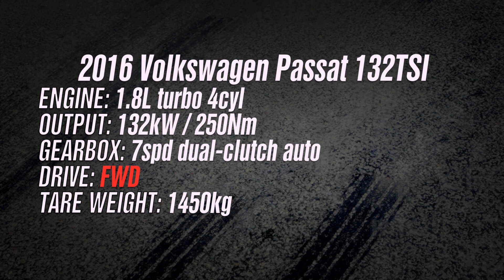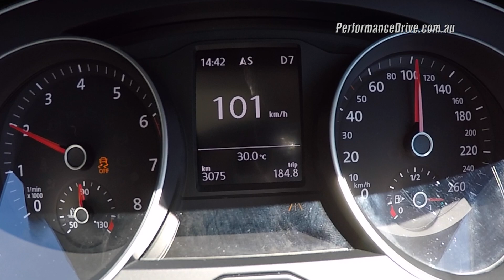2016 Volkswagen Passat 132TSI 0-100km/h & engine sound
2016 Volkswagen Passat 132TSI 0-100km/h & engine sound. for the full review.

2016 Volkswagen Passat 132TSI Comfortline
1.8-litre TSI turbo-petrol four-cylinder
132kW and 250Nm
Seven-speed dual-clutch auto, front-wheel drive
0-100km/h in 7.98 seconds (as tested)
1/4 mile in 16.00 seconds (as tested)

For more stats and test results simply follow the link at the top of the page.